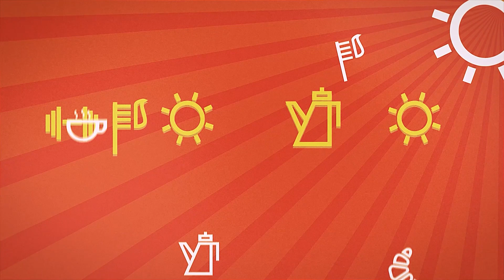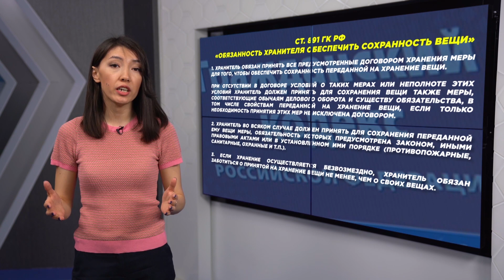День супа | Новое утро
В гостях - основательница кафе Александра Митапова и шеф-повар Евгений Денисов

Новое утро - единственное утреннее развлекательное шоу в Бурятии. Каждый будний день зрителей ждут интересные гости и полезные рубрики.